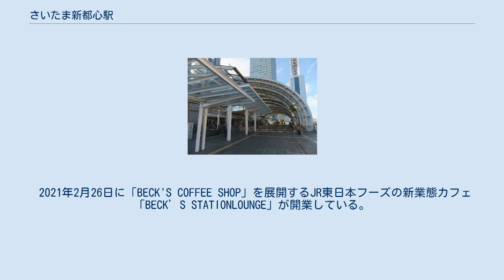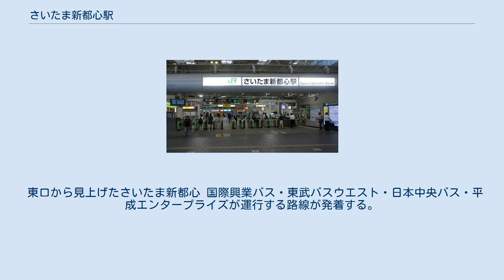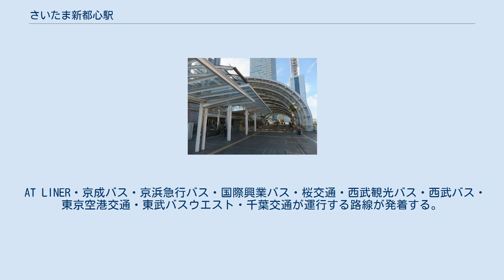さいたま新都心駅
さいたま新都心駅（さいたましんとしんえき）は、埼玉県さいたま市大宮区吉敷町四丁目にある、東日本旅客鉄道（JR東日本）東北本線の駅である。
 2000年（平成12年）5月5日のさいたま新都心の街びらきに先立って開業した。
業務地区としてのさいたま新都心は中央区と大宮区にまたがって整備されており、駅は東側の大宮区に所在している。
なお、町名としての新都心は地区内の西側（中央区）に位置する。
 乗り入れている路線は、線路名称上は東北本線1路線のみである（詳細は路線記事および「鉄道路線の名称」を参照）が、当駅には電車線を走る京浜東北線電車、および中距離電車である宇都宮線・高崎線（隣の大宮駅から分岐）の列車が停車し、旅客案内ではそれぞれ別路線として案内されている。
なお、宇都宮線・高崎線の列車は列車線で運行される上野駅発着系統、上野駅・東京駅経由で東海道線に直通する上野東京ラインが停車する。
旅客ホームが設置されていない東北貨物線上を走行する湘南新宿ラインや武蔵野線直通列車などは通過する。
池袋駅・新宿駅・渋谷駅方面は浦和駅・赤羽駅または田端駅で、湘南新宿ライン・埼京線または山手線への乗り換えとなる。
 電車線と列車線それぞれの上下線間に1面2線、合計2面4線の島式ホームが配置された地上駅で、橋上駅舎を有している。
1階がホーム、2階がコンコースと自由通路、駅事務室、3階が駅事務室となっている。
建物の設計は、埼玉県狭山市出身の建築家である鈴木エドワードとJR東日本建築設計事務所、東日本旅客鉄道東京事務所が行っている。
全体のデザインとして、「雲」や「空気」のように人を包み込むようなシェルターでありたいと考え、雲の波のような柔らかく流れる形態としている。
東西自由通路においては「東西を結ぶ約80メートルの自由通路を柱1本も立てず23メートルの幅員を確保」という条件があったため、動線機能や幅員、高さなど様々な要素を検討した結果、最も効率的であると判断した楕円形断面（チューブ型）を用いている。
駅舎部と一体性を持たせるため、中央部にある改札付近においては楕円形断面を開き、コンコースやホームまで連続した屋根で駅舎機能を覆う形を採っている。
屋根は節電・省エネの観点や行き交う人々が光と影の変化を楽しめるようにと、多くの自然光を取り入れるため約1／3を透明ガラスとし、残りを断熱材を間に入れた折板を使用している。
 みどりの窓口・自動改札機・指定席券売機が設置されている。
また、社員配置駅（管理駅）として与野駅を管理下に置く。
エレベーターおよびエスカレーターはコンコースとホームを連絡する。
このうち京浜東北線ホーム（1・2番線）とを結ぶエレベーターは駅事務所などがあるコンコースの上の階まで通じており、そこへは関係者以外は立入禁止となっている。
 2021年2月26日に「BECK'S COFFEE SHOP」を展開するJR東日本フーズの新業態カフェ「BECK’S STATIONLOUNGE」が開業している。
 京浜東北線は、大宮駅発着のすべての列車が停車する。
宇都宮線・高崎線は上野駅を通る普通列車のみの停車で、湘南新宿ライン系統および快速「ラビット」（宇都宮線）・「アーバン」（高崎線）・通勤快速などの速達列車や武蔵野線直通列車は全て通過となる。
隣接するさいたまスーパーアリーナで大規模なイベントが開催され多数の来場客がある場合でも、快速の臨時停車などの措置は原則として行われていない。
上野東京ラインの東海道線直通快速「アクティー」は、宇都宮線内は普通で運転されるため当駅に停車し、逆に当駅を通過する快速「ラビット」・「アーバン」は、東海道線内は「普通」として運転する。
 当駅は歴史的経緯により、東北貨物線の大宮操車場に隣接している。
4番線の西側に、貨物線上り本線、上り待機線3本、中線2本、下り本線、下り待機線4本が並んでおり、ホームからは東北貨物線を通過する湘南新宿ラインの列車や武蔵野線直通列車、出発を待つ貨物列車や回送列車を見ることができる。
貨物線は上下本線が離れている上、待機線に囲まれているため、当駅開設から現在まで、貨物線にホームを設ける計画はない。
 工事や事故の影響で本来当駅停車の宇都宮線・高崎線（上野東京ライン）が東北貨物線へ臨時で迂回運転をする場合は、普通列車であっても当駅を通...